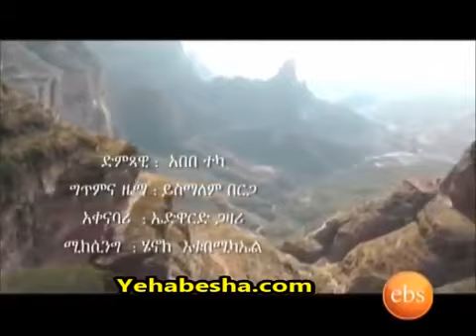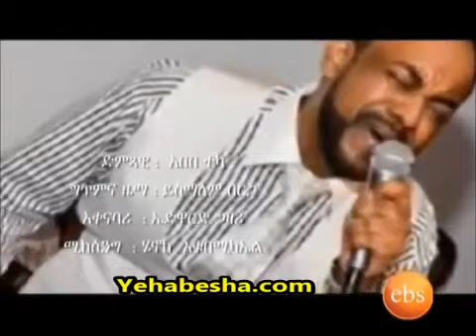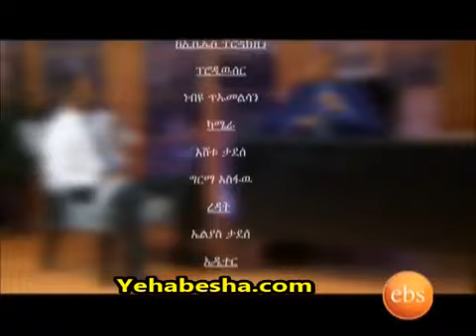abebe teka on ebs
abebe teka afer 18 years